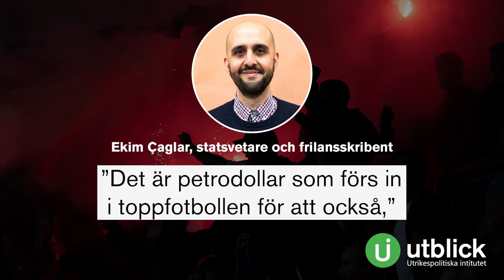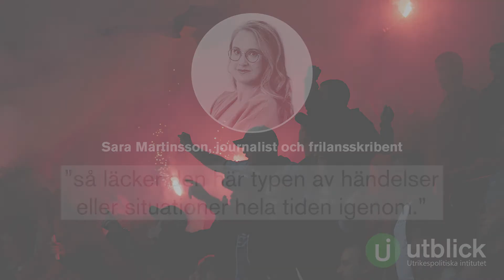Idrotten och fotbollen – det politiska spelet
En enande kraft eller en symbolisk kamp mellan ett vi och dem. Idrotten är förutom storslagen underhållning ett maktmedel, en kulturyttring, en scen där en uttryckt åsikt når alla samhällsskikt på en gång. Men hur fungera det här egentligen? Och vad har idrotten, och kanske framför allt fotbollen, haft för avgörande roll i politiken?

Medverkande:

Ekim Caglar, författare, frilansskribent och utbildad statsvetare.

Sara Martinsson, frilansskribent, journalist och författare.

Redaktör och programledare: Jonas Löfvenberg